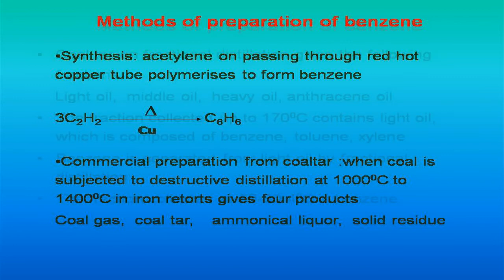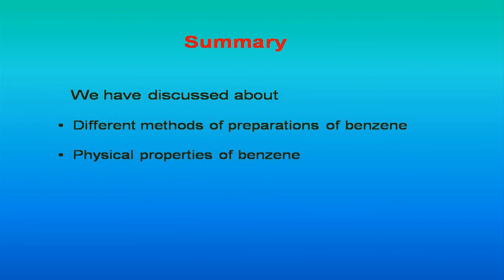PREPARATION &PHYSICAL PROPERTIES OF BENZENE